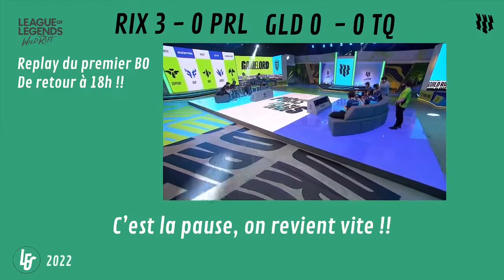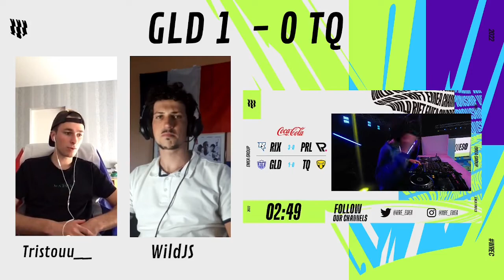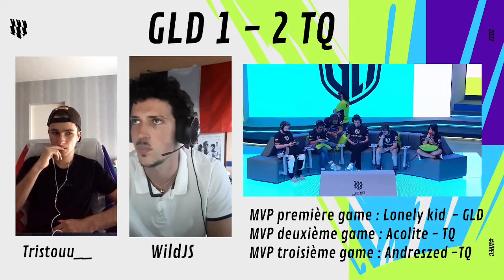wrec Play-off Demie-finale Gamelord vs Team Queso